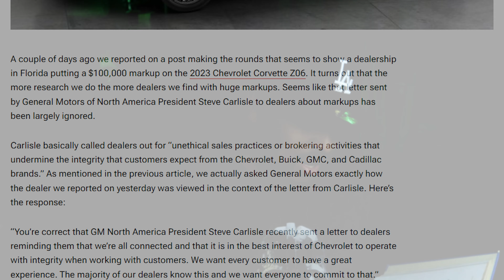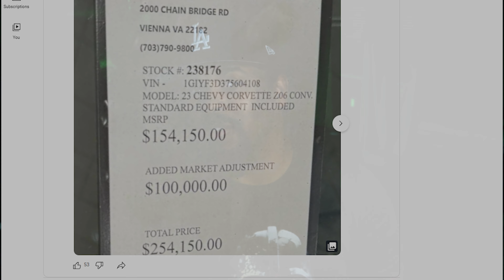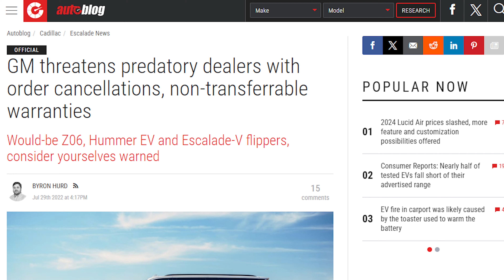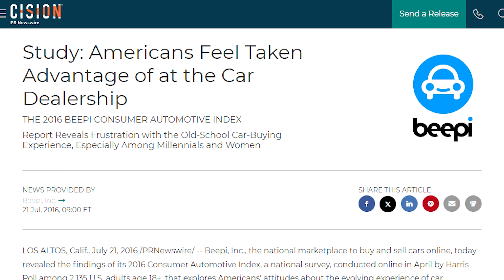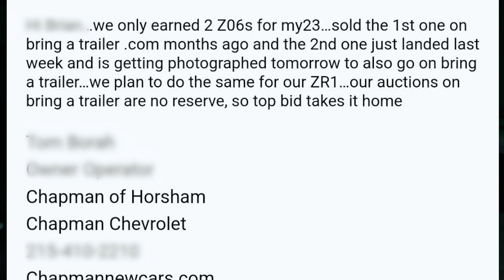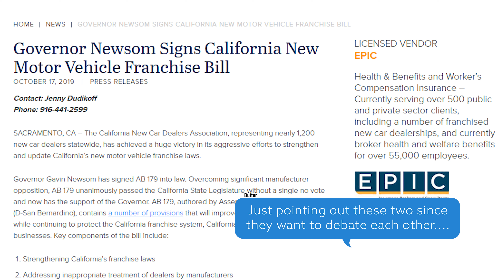Dealers Auctioning Customer Order Chevy C8 Z06 & ZR1's!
Dealerships lobby politicians to exploit their monopoly of car allocations?

I will discuss a troubling email from Chapman, where I am on the waiting list for a Z06, that details where their Z06 and future ZR1 allocation will be heading. Not to customers who walk in to the dealership but straight to auctions like Bringatrailer. But the Corvette C8 Z06 and ZR1 aren't the only cars this will happen to. We have seen Dodge dealers do the same thing with the 2023 Challenger Demon 170, with dozens of cars becoming available even though Dodge claimed customers orders would be made first.

It is time to change the dealership model and remove restrictions to buy direct from manufacturers. Remove the laws these dealers lobbied that allowed them to price gouge customers on new sales, used sales, and even shop rate at some of the biggest dealers in the country.

0:00 Dealerships are the villains
1:01 My Z06 never came
3:00 Dealers got corrupt
4:35 Modern & Chapman Chevy
5:30 Z06 & ZR1 allocations TAKEN
6:33 Politicians bribed
8:42 Dealer-Manufacturer complicit
10:57 Time for action